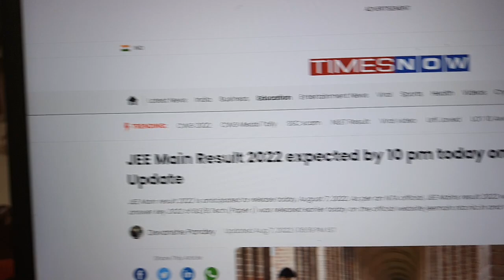JEE RESULT CONFIRM TIME🔥OFFICIAL LATEST UPDATE🥰jeemains2022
JEE Main 2022 Session 2 Result Update✅
JEE Main 2022
JEE main Students want justice
JEE Main glitch in Exam paper
jee main 2022 wrong result
jeemain2022 result scam

JEE Main 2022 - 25th July 1st Shift Student Reaction + Live Feedback

JEE Main 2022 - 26th July 1st Shift Student Reaction + Live Feedback

JEE Main Counselling Official Update By JOSAA✅ |  JOSAA Counselling procedure | Jee Main Result 2022

2022 jee mains
jee advanced 2022
jee
jee main
jee advanced
jee mains 2022
wbjee
wbjee 2022
jee preparation
jee live daily
iit jee

List of IIIT:-

IIIT Karnataka

List of NITs and their start year:-

NIT Rourkela
NIT Raipur
NIT Warangal
NIT Jamshedpur
NIT Karnataka
NIT Surat
NIT Calicut
NIT Durgapur
NIT Jaipur
NIT Nagpur
NIT Allahabad
NIT Kurukshetra
NIT Trichy (NITT)
NIT Jalandhar
NIT Meghalaya
NIT Patna (NITP), 1886
NIT Agartala (NITA), 1965
NIT Hamirpur (NITH), 1986
NIT Manipur (NITMN), 2010
NIT Goa (NITG), 2010
NIT Puducherry (NITPY), 2010
NIT Arunachal Pradesh (NITAP), 2010
NIT Uttarakhand (NITUK), 2010
NIT Delhi (NITD), 2010
NIT Andhra Pradesh (NITANP), 2015
NIT Nagaland (NITN), 2010
NIT Mizoram (NITMZ), 2010
NIT Sikkim (NITSKM), 2010

JEE Main 1st Attempt Result Releasing Today😳 | Jee Mains Result 2022